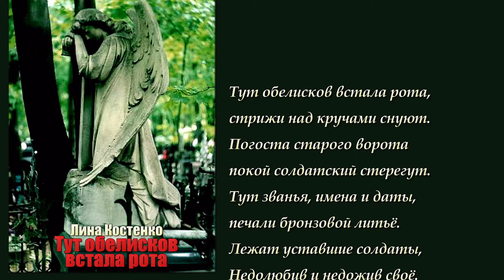Лина Костенко - Тут обелисков встала рота (Перевод с укр.) Лінв Костенко - Тут обелісків ціла рота